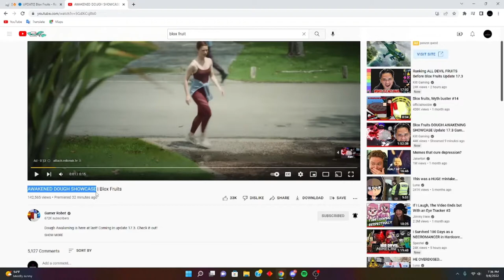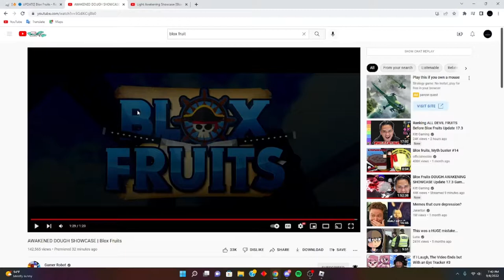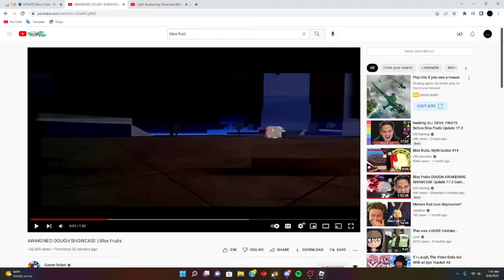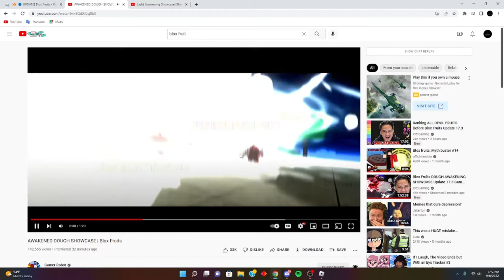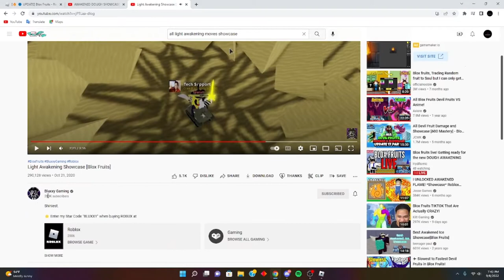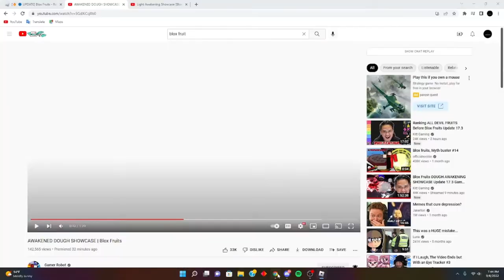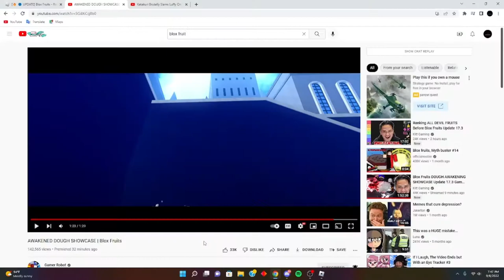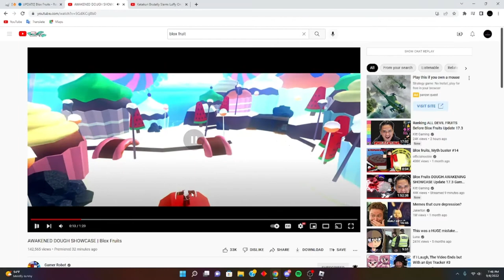Blox Fruits Dough Awakening Reaction and Analysis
Hey guys This Roblox Blox fruits update was so cool the dough awakening is so dope I can't wait for it to come out so make sure to enjoy and check out my TikTok